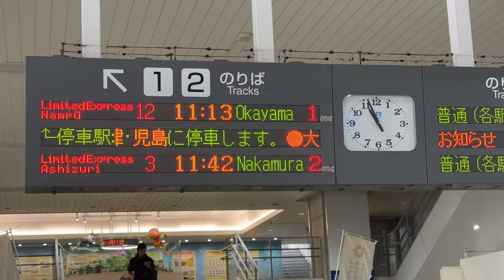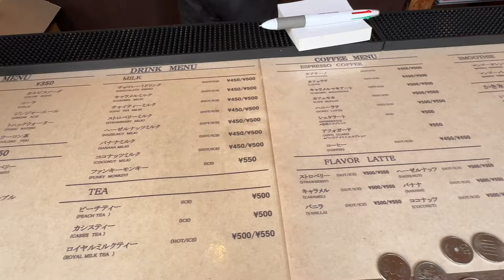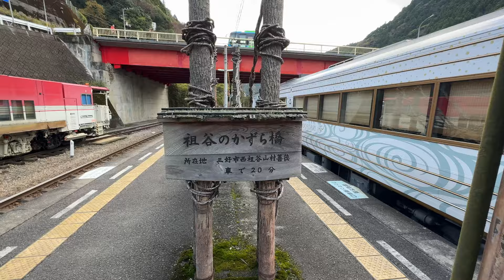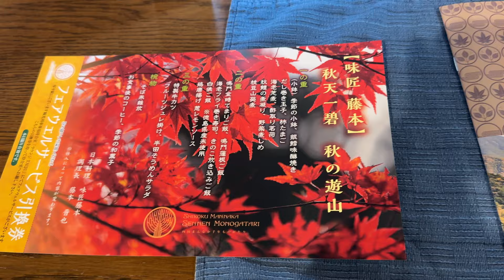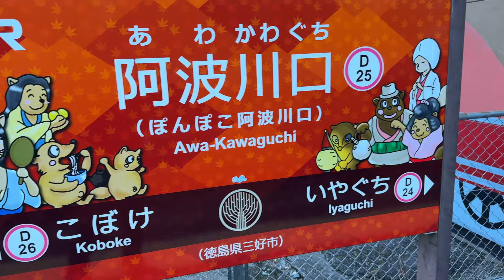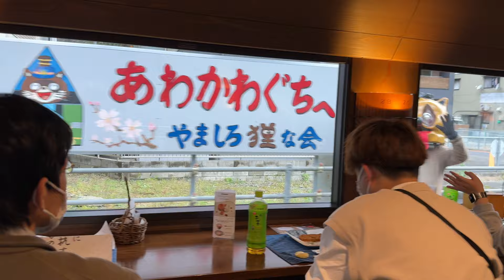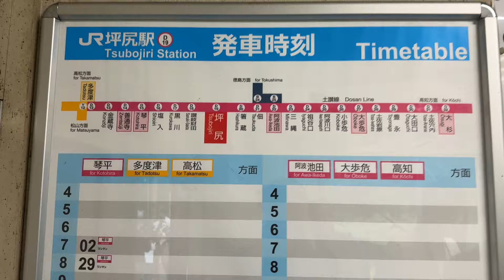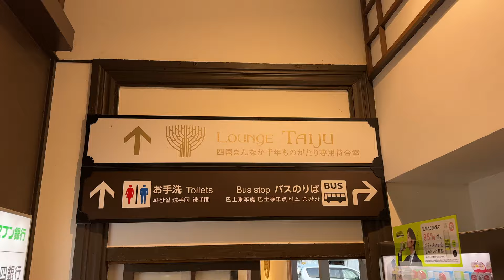【絶景】素晴らしい景色の中を走る 四国まんなか千年ものがたり 「大歩危ー多度津」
四国３つの物語の一つ
徳島の景勝地 大歩危と香川の多度津を結ぶ観光列車。
とても素晴らしい景色なので是非ご覧ください。

google  翻訳を使用しているので翻訳が間違っている場合がございますので予めご了承ください。